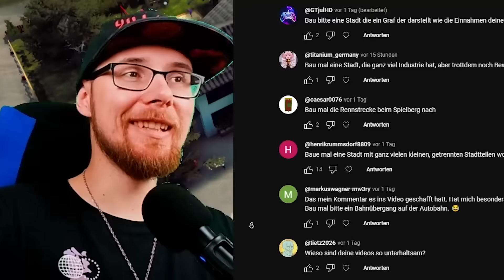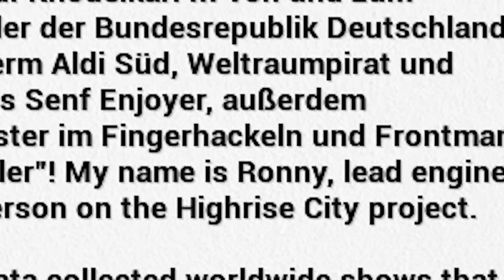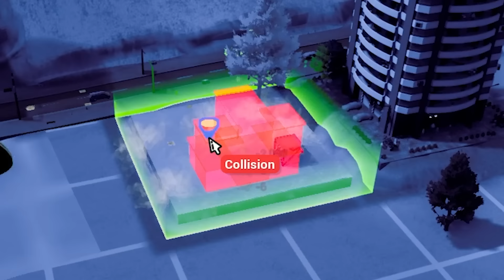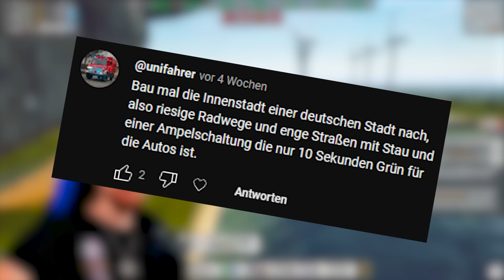Ich Baue BAYERN "Realitätsgetreu" Nach... (Alles Stinkt)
Heute bauen wir eine Stadt in einem Felsen, München und vieles mehr!

Niko Meier
c/o IP-Management  # 48570
Ludwig-Erhard-Str. 18
20459 Hamburg